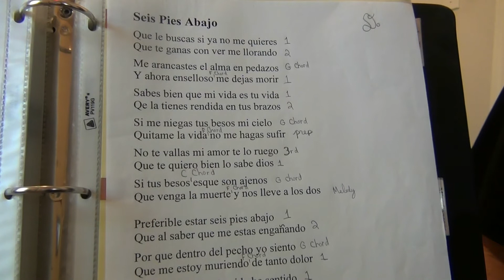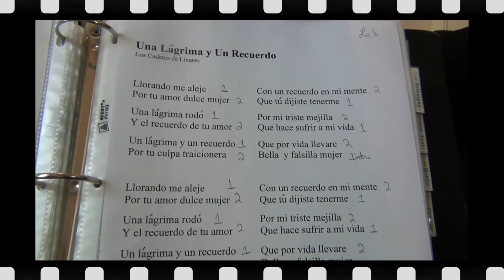C (Do) and Ab (La Bemol): Ciro's Accordion Instructional DVD's - Ciro Garcia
Learn to Play in the Key of C (Do) and Ab (La Bemol) on the FBE Accordion.

This is a Preview of 1 of 5 of my Instructional Videos in FBE available now on eBay.

I include the C and Ab Scale Patterns plus the Chromatic C Scale on this DVD.  It has 71 Chapters for easy play back and 1 Hour and 15 Minutes of Instruction.  This DVD focuses on the Key of C & Ab on FBE Accordion. This DVD includes Music Theory, Chord Patterns, Button Diagram and I demonstrate various examples of adornos and pasadas.

3 Detailed Scale Patterns for C and Ab.
El Sube y Baja -- Polka C (Do)
Seis Pies Abajo -- Song C (Do)
Una Lagrima y Un Recuerdo -- Song Ab (La Bemol)
Carta Jugada -- Song Ab (La Bemol)
Section Dedicated to Transposing to Different Keys

Keep Practicing and Keep Getting Better.